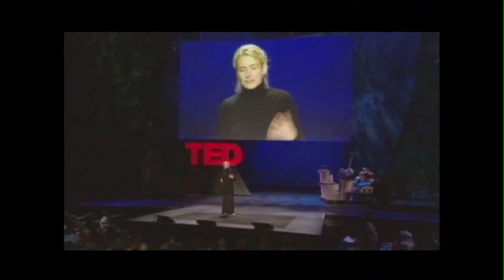TEDxLeadershipPittsburgh - Elizabeth Gilbert - 11/14/09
Elizabeth Gilbert
In this TED Talk, the author of Eat, Pray, Love muses on the impossible things that we expect from artists and explores the idea that instead of the rare person being a genius, all of us having a genius.